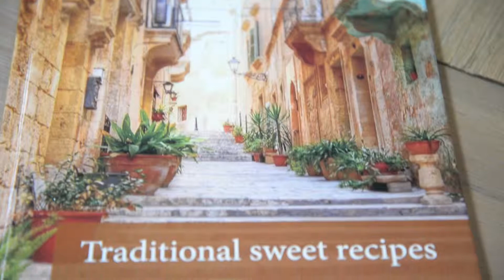Maltese DownUnder Season 3 Episode 8 Segment 2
The 8th episode of season 3 that went to air on the 23rd of October 2016 featured Michael Apap of Classic Artisan Foods in an interview with Marlene Scicluna and making honey (treacle) rings!  Segment in Maltese.